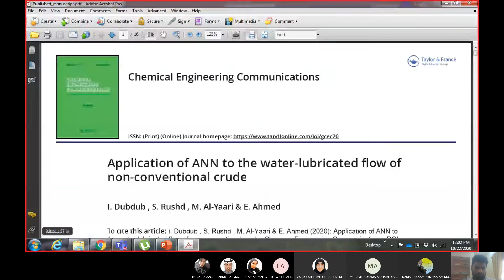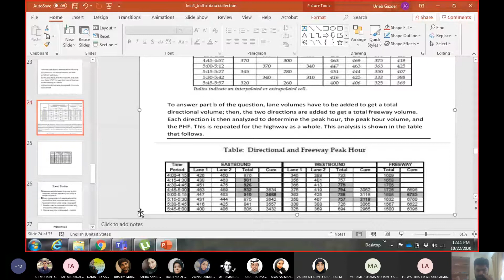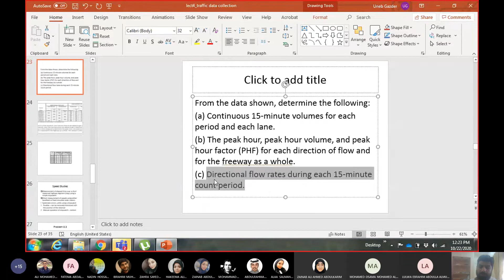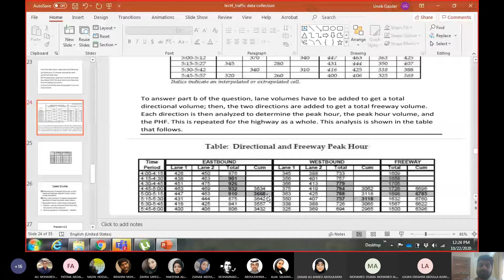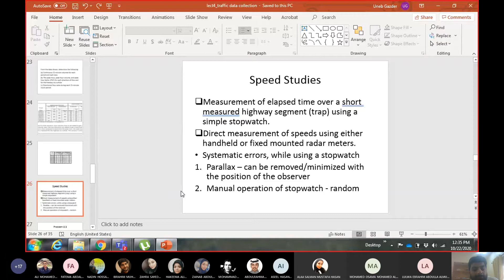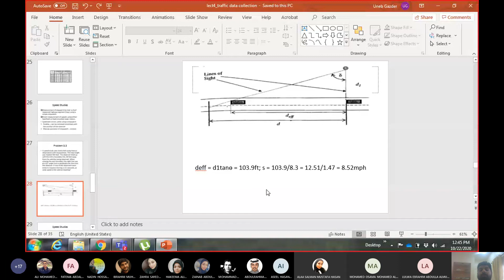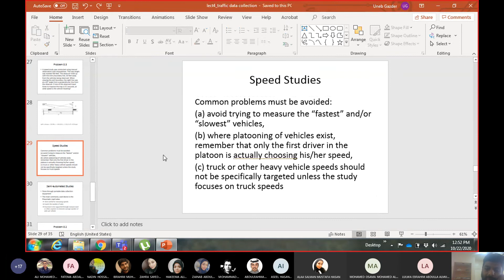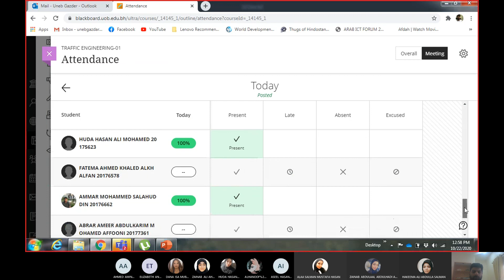Manual Traffic Counts' Problem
This lecture provides solution to a problem related to the manipulation of data collected during manual traffic count